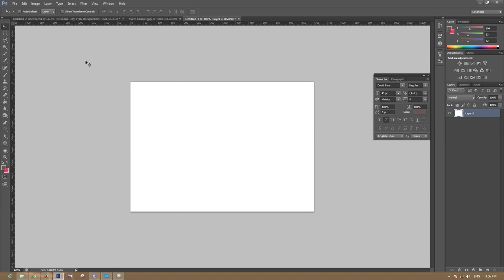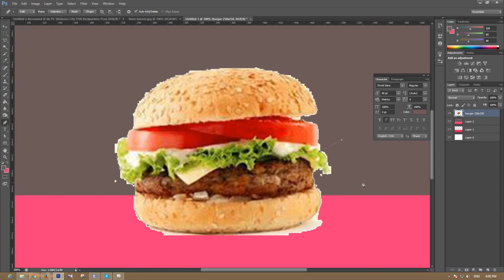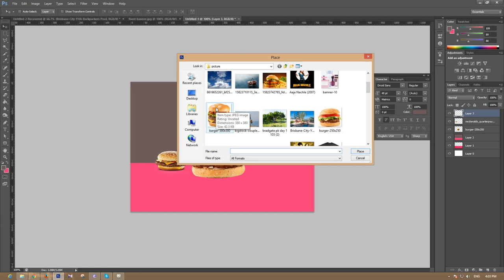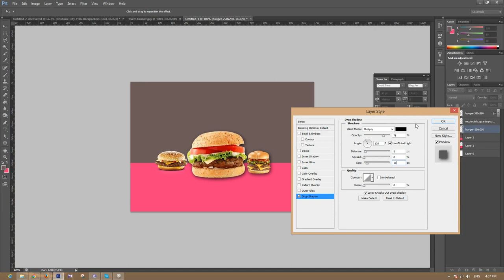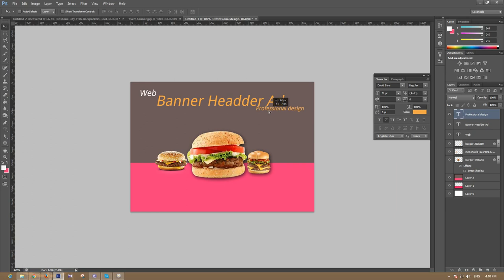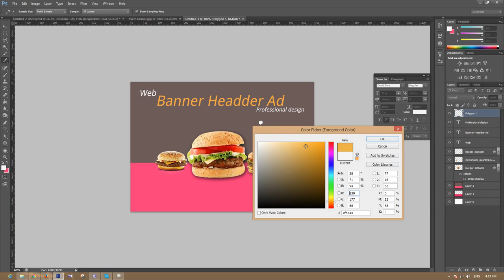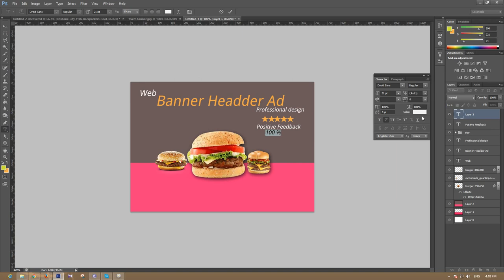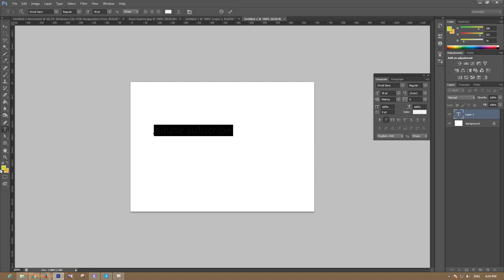How to make a complete Gorgeous Banner add design Photoshop tutorial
It is so easy to make Banner add  design  in Photoshop. I have make for professional  Banner.